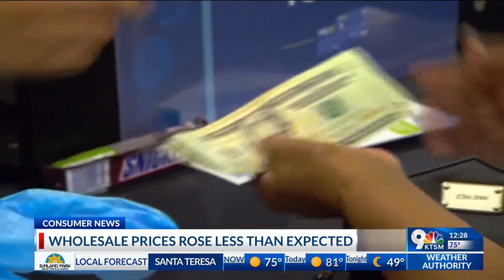Wholesale prices rose less than expected.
Wholesale prices rose less than expected in April.